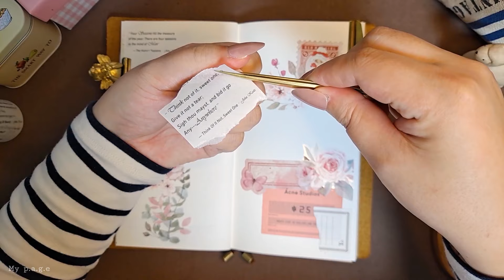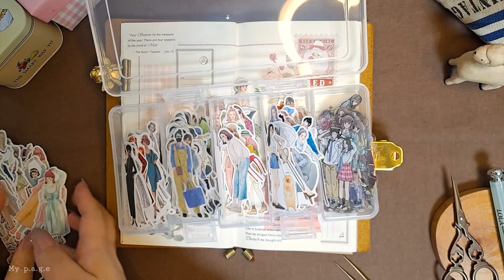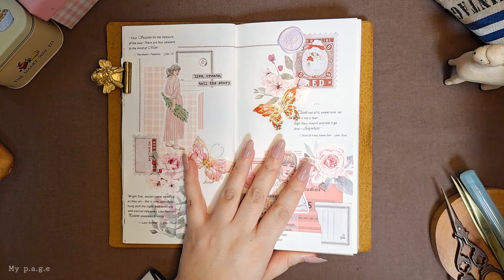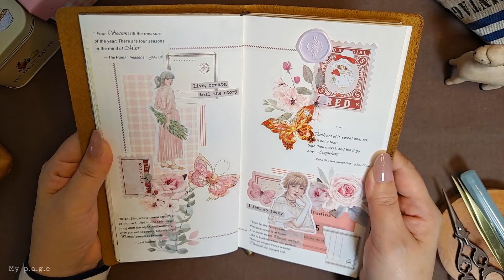ASMR | Scrapbooking | 🌸은은한 핑크🌸 |다꾸영상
page.62